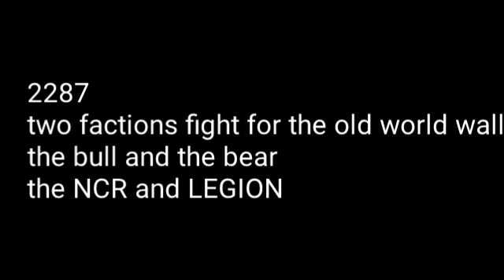(dc2 short) THE SECOND BATTLE OF HOOVER DAM (NCR ver)